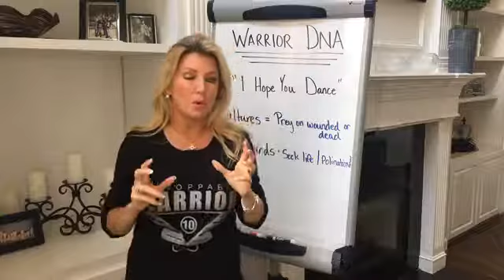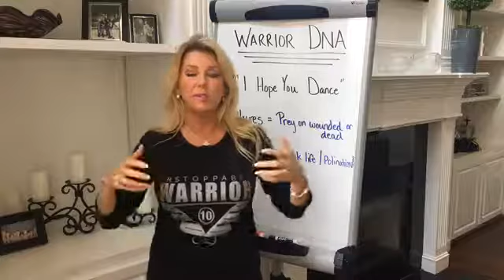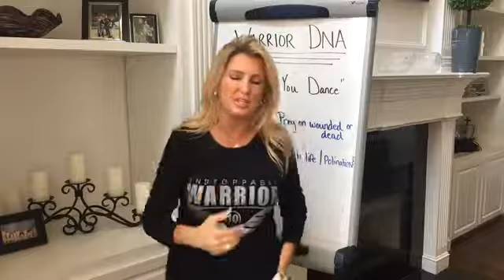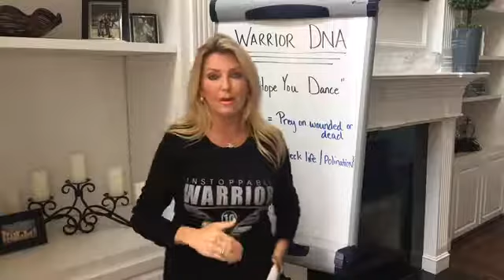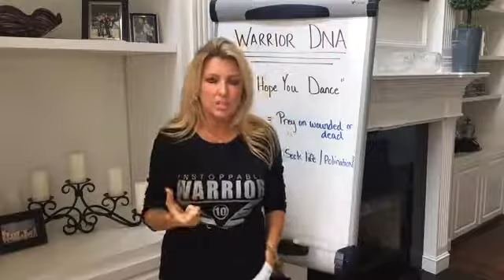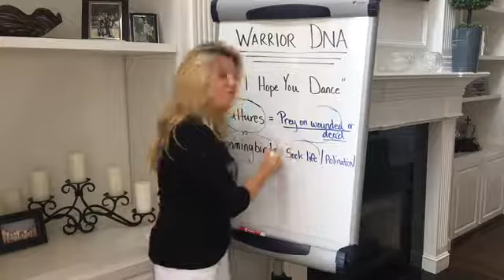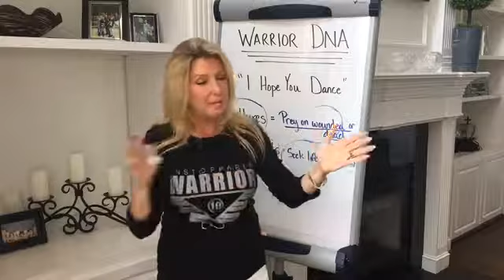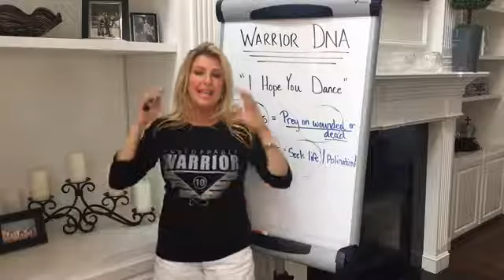Warrior DNA: I Hope You Dance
⚔👸🏼⚔ WARRIOR DNA LIVE ⚔👸🏼⚔
Topic: I Hope You Dance

(Understanding the Difference Between Vultures and Hummingbirds in Business and Life)

I would love to show you how I stepped away from the stress of my JOB and built a home-based business online with NO products, NO auto ships, NO sampling.